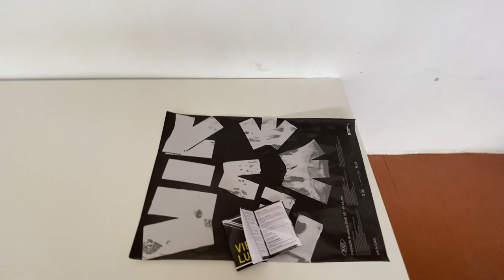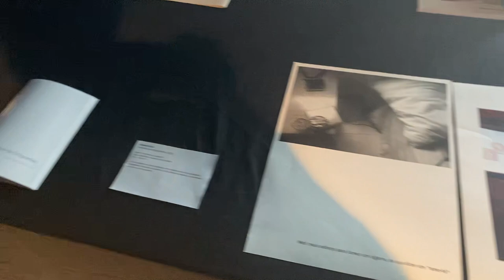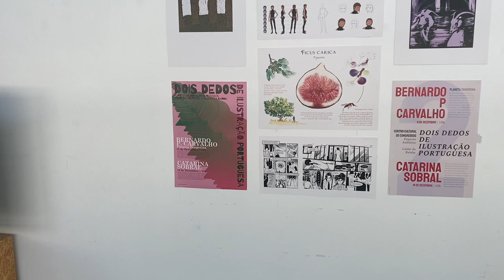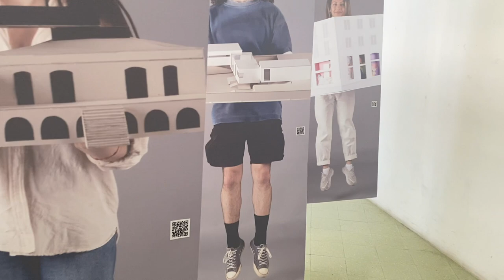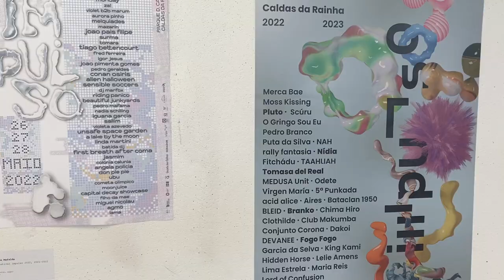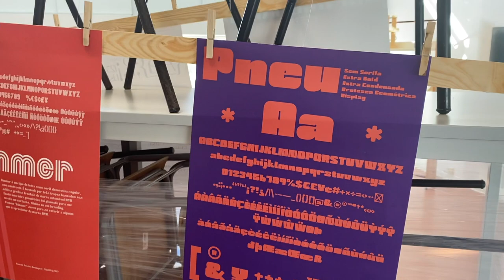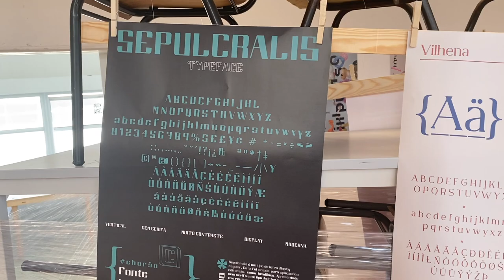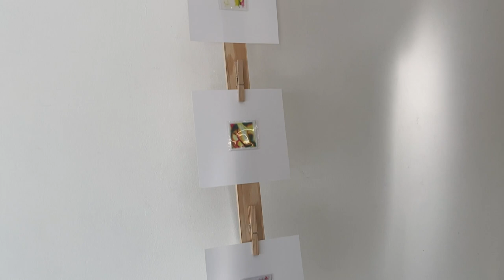Short Captures from ESAD CR in Caldas da Rainha